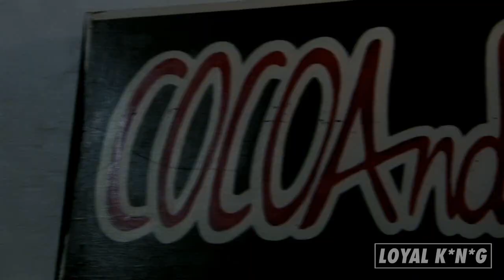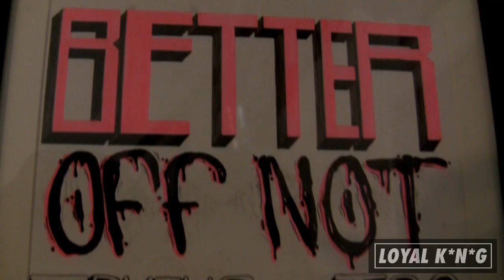Sour Grapes 13 x CoCoAndre x Loyal KNG PALETA @ Dallas TX ART Show 2010 Friday 13th Graffiti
On August 13th 2010, the Friday 13th of the year, Dallas TX finests' Sour Grapes 13 and Loyal KNG crew joined forces to release one of TX most anticipated collaboration effort, the "Jason Paleta" t-shirt. The art show was a utter success with people from all around Dallas coming together to witness history... this is our recap.